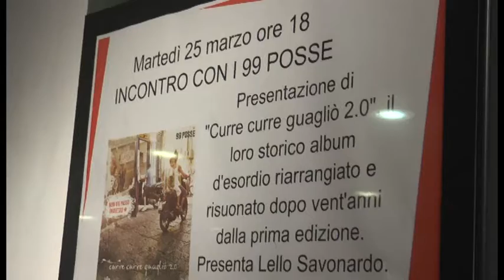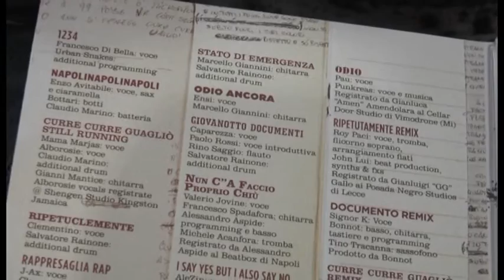Napoli - Il nuovo CD dei 99 Posse -live- (25.03.14)